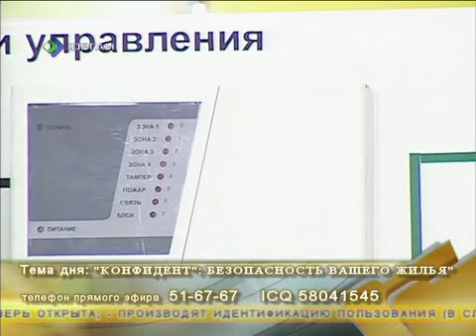Случай из практики 25 04 2012